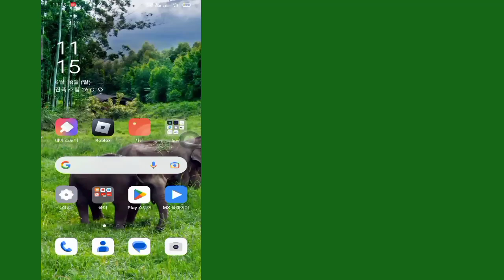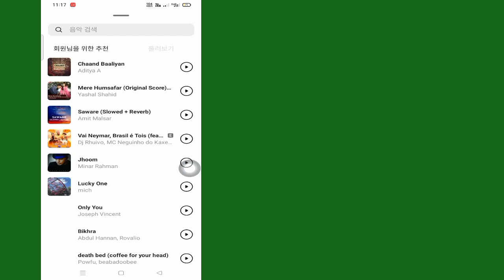Instagram Notes 음악(새 업데이트 2023) | Instagram Notes 음악 옵션이 표시되지 않는 문제 수정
이 비디오에서는 Instagram Notes 음악을 보여 드리겠습니다(New Update 2023)|Instagram Notes 음악 옵션이 표시되지 않는 문제를 해결하는 가장 쉬운 프로세스를 보여 드리겠습니다

따라서 건너뛰지 않고 전체 비디오를 계속 시청하여 Instagram Notes 음악에 2개 배우기(새 업데이트 2023)